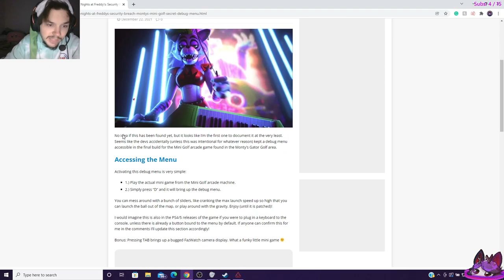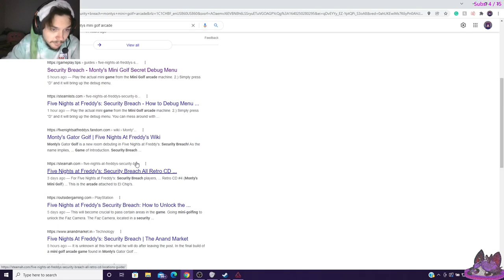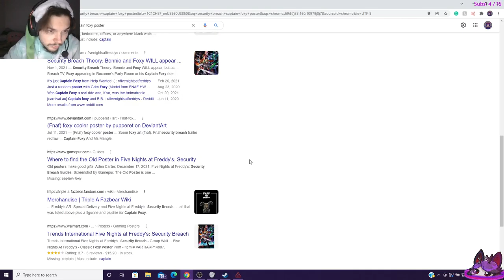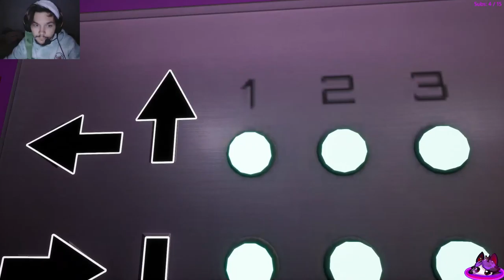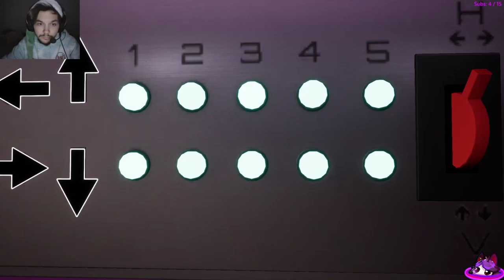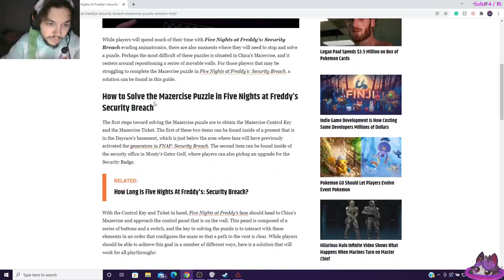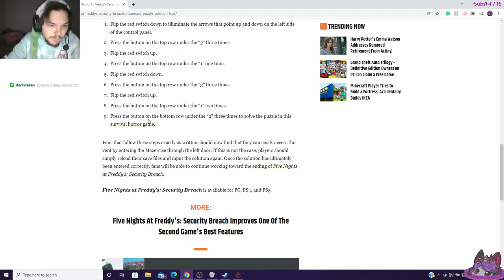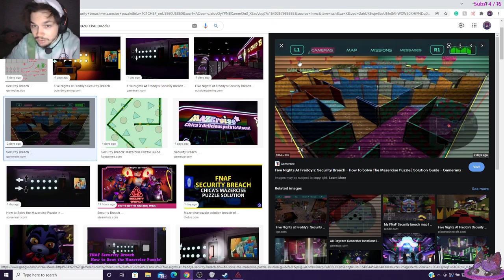WE GO GOLFING?!?! | Five Nights at Freddys: Security Breach Part 5 (Livestream VOD)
I fixed my Game! Freddy's Back! I Re-find secrets I got before! And We make PROGRESS??! PLUS WE PLAY MINIGOLF LETSGOOOOO!

This footage is taken from a livestream that I streamed on Twitch, check out my Streaming Channel Below for more content!

minisyphnx Lurk/Bonk Twitch Emote in the video done by the wonderful BunnyHoodie!